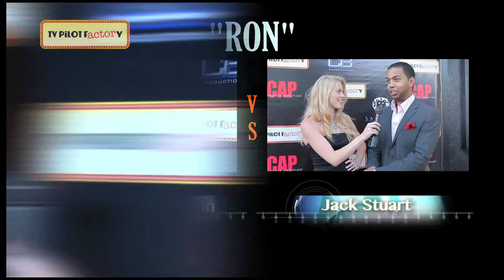Sacarvi Studio - TV Pilot Factory - by Jodari Production